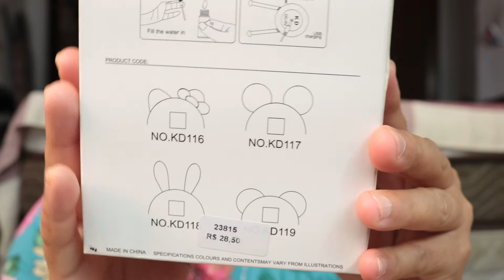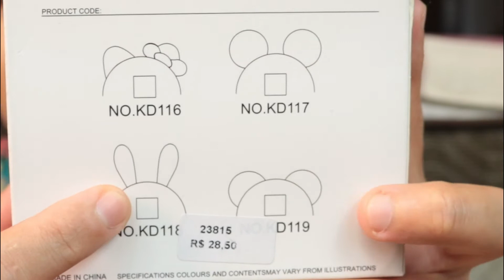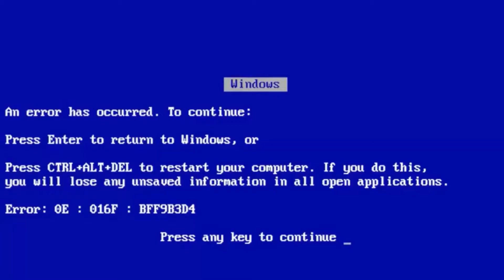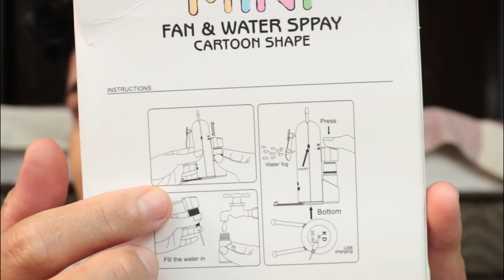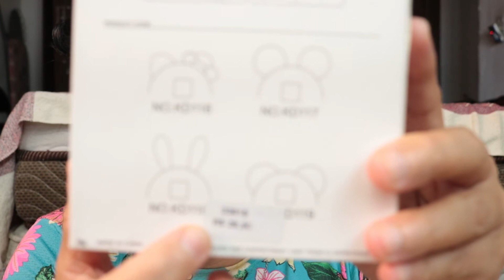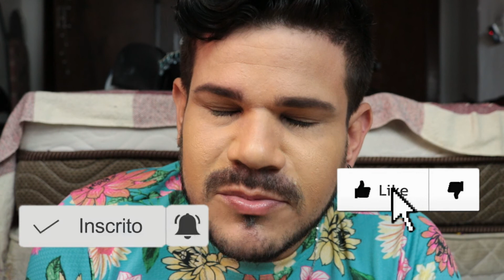VENTILADOR DE SECAR MAQUIAGEM COM SPRAY DE ÁGUA (MINI FAN CARTOON SHAPE)